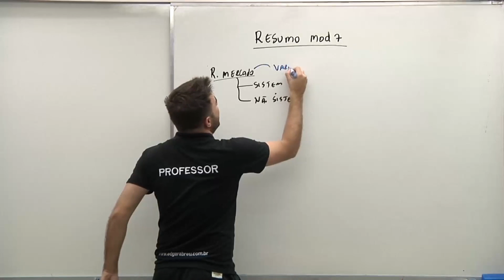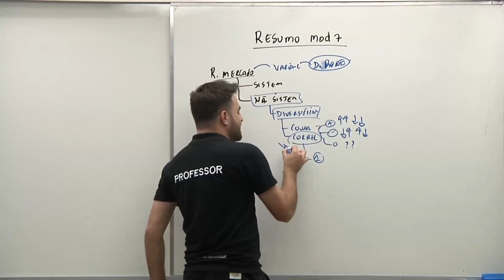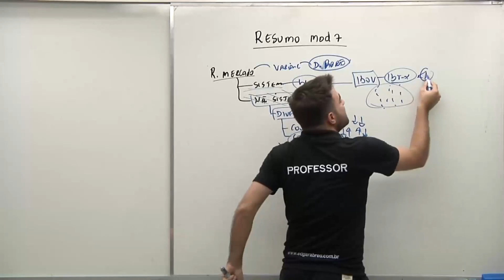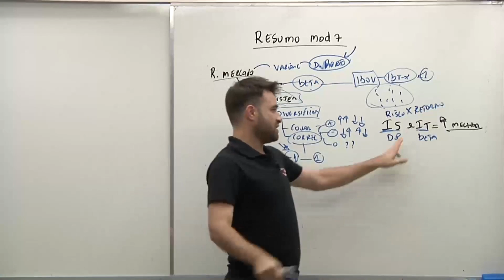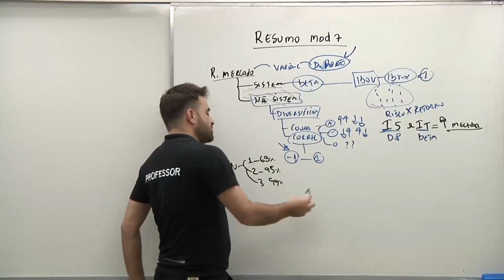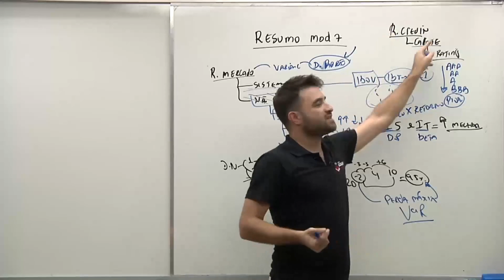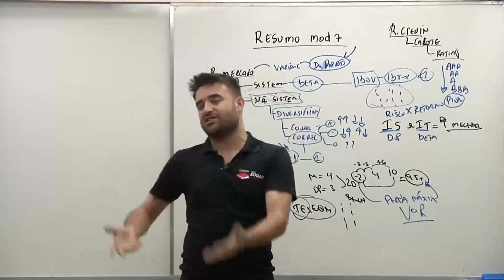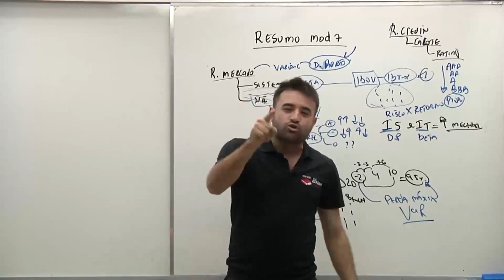Resumo Geral CPA 20 | Foco nas Principais Certificações Bancárias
Assista à aula de  Resumo Geral CPA 20 com o professor Edgar Abreu e fique por dentro de mais um conteúdo essencial para as provas de certificações.

Gostou do vídeo? Avise seus amigos e deixe seu comentário abaixo.